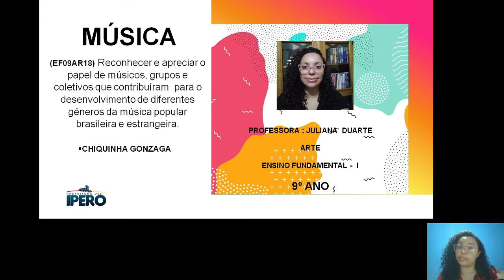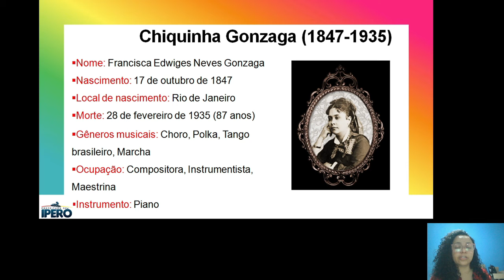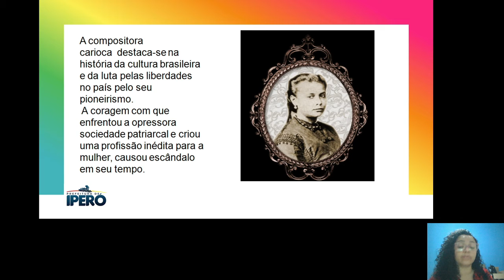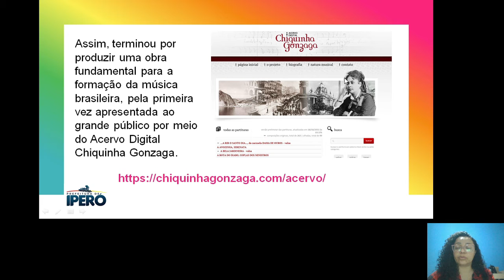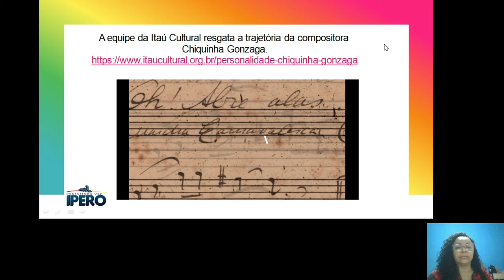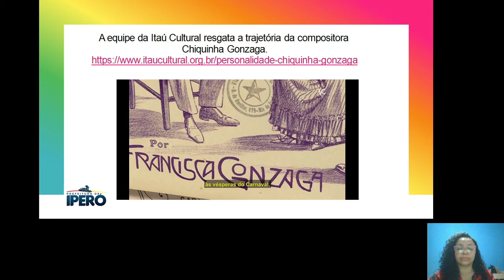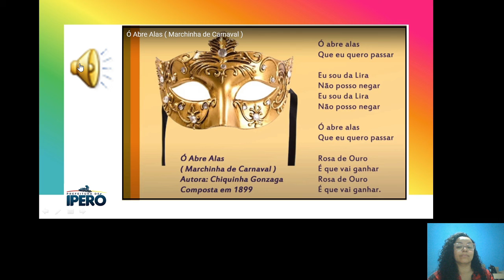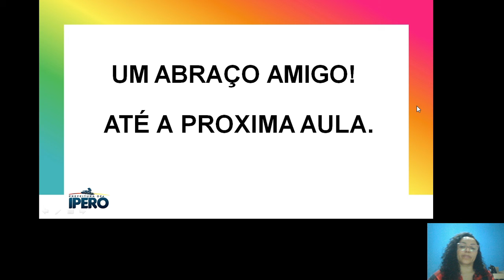Aula 3 - 9ºano - Chiquinha Gonzaga